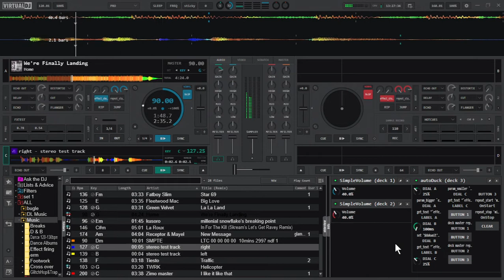autoducking on line in take 2, vdj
improved video, improved control.
previous using a mic feedback line in was stupid demo, I'll just use a voice track on a deck this time.

dial 1 is loud threshold, if vu_meter goes above this it will instantly reduce levels of decks 1 & 2
dial 3 is silence floor, if vu_meter goes under this it will count as silent
dial 2 is how many snap shots of silence it will count up to before the levels of deck 1 & 2 are returned to full. [100ms to 2 seconds]

Artist: Home
Track: We're Finally Landing
Album : Before the Night